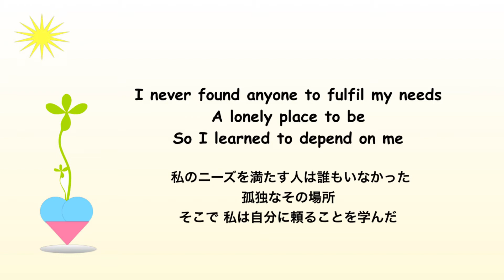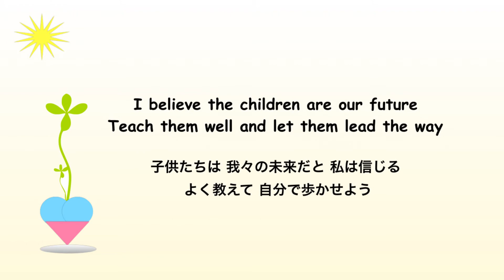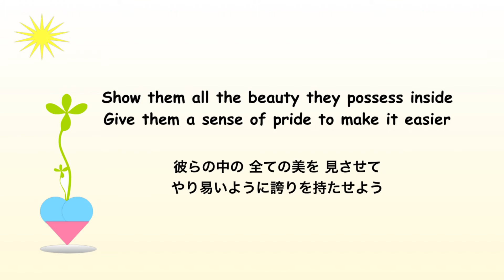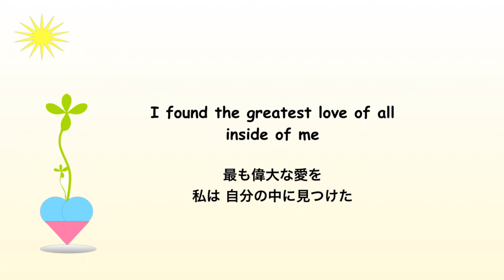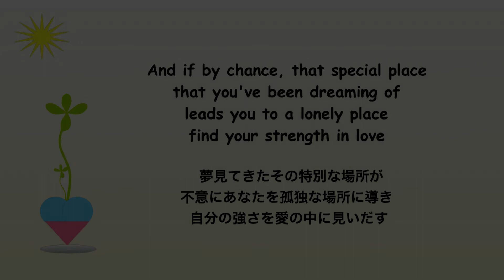The Greatest Love of All - グレーテスト・ラブ・オブ・オール - Lyrics - 日本語訳詞 - Japanese translation - George Benson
⬇︎English Description・説明
この曲は 伝説のボクサー：モハメド・アリの 1977年の伝記映画 “ザ グレイテスト” のために書かれた。ソングライターは：リンダ・クリードとマイケル・マッサー。ジョージ・ベンソンによって録音された。

映画で アリは自分自身を演じ、彼の人生の様々な決定的な瞬間を、実際のファイトのクリップで再現した。 アリは 映画のリリース時に ヘビー級チャンピオンだった。

ジョージ・ベンソンはこの曲を大ヒットさせ、その年の米国・ホットソウル・シングル・チャートで2位となった。

1986年 ホイットニー・ヒューストンは彼女のカバーをリリースした。彼女のバージョンは その年ナンバー１となり、その年 最も成功したシングルの1つとなった。

☆ アーティスト：ジョージ・ベンソン

DESCRIPTION:
This song was written for the 1977 biography film of the legendary boxer Muhammad Ali, The Greatest. The songwriters were Linda Creed and Michael Masser, sung by George Benson.

Ali played himself in the movie, essentially recreating his defining moments intercut with clips of his actual fights. Ali was the heavyweight champ at the time of the film's release.

It was originally recorded in 1977 by George Benson, who made the song a substantial hit, peaking at number 2 on the US Hot Soul Singles chart that year.

Whitney Houston released her cover in 1986. The song became one of the most successful singles released in 1986.

☆ Artist : George Benson